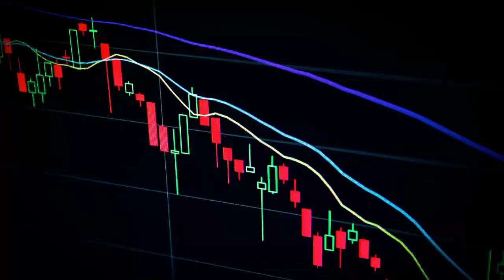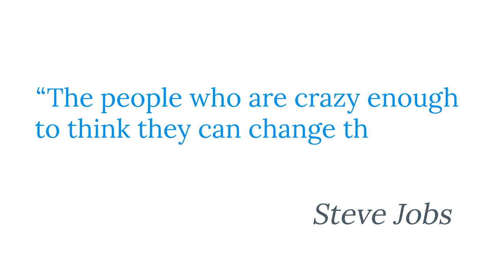SA won't recover from Covid for at least 4 years - OECD; SARB governor protests school racism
In today'S headlines:
* South Africa has tightened up measures aimed at curbing the spread of Covid-19.
* South Africa, forecast to have one of the slowest economic recoveries in the world, is unlikely to recover before 2025, according to the to the Organisation for Economic Co-operation and Development.
* In markets from South Africa to Mexico and South Korea, traders are penciling in a faster pace of interest-rate hikes than what economists say is currently warranted based on the inflation outlook.
* South Africa’s central bank governor has entered the fray over pupil diversity at schools.